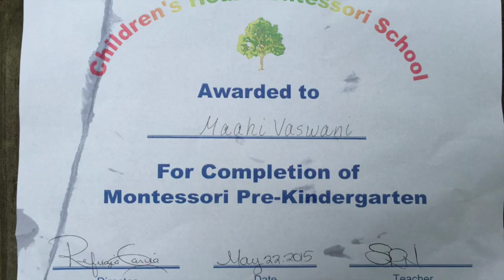Maahi Graduating from Montessori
Big big dreams, lots of big dreams... to be a Diva!